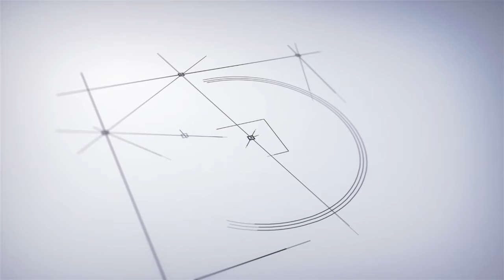Siap Selem (Animasi)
Siap Selem ajak pianakne papitu ngetis tur nginep di jumahne Meng Kuwuk. Rikala ningeh Meng Kuwuk lan pianak-pianakne ngerembug lakar ngamah dewek lan pianak-pianakne, Siap Selem lantas ngeka daya. Siap Selem lan pianakne nem ukud makeber ngalahin umahne Meng Kuwuk. Tuah pianakne ane paling cerika, I Doglagan kakutang ditu. Nyidang ke I Doglagan nylametang raga?